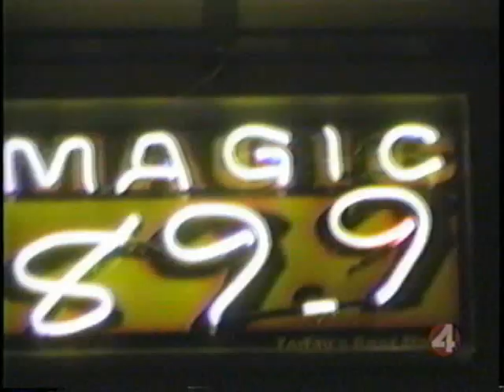Meow Tour 2005 Manilla (Jayvi Velasco)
Meow Tour 2005 Manilla (Jayvi Velasco) Aired on June 10th